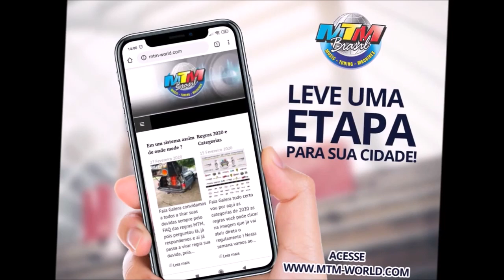MTM EM 1 MINUTO confira !!! vale a pena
Galera estamos completando 24 anos atuando em todos Estados Brasileiros e mais 10 Países. O único Campeonato a fazer um evento de Gala aos melhores do ANO.